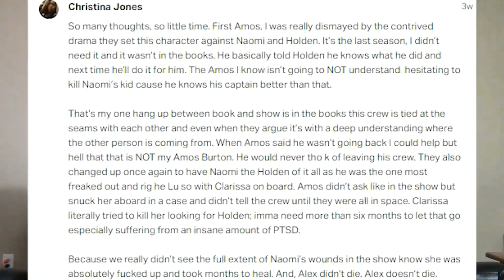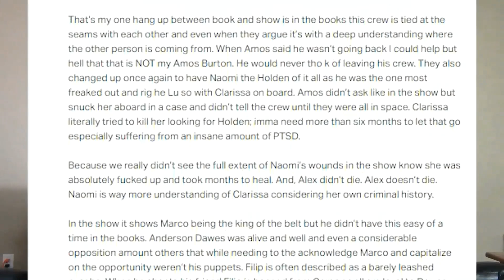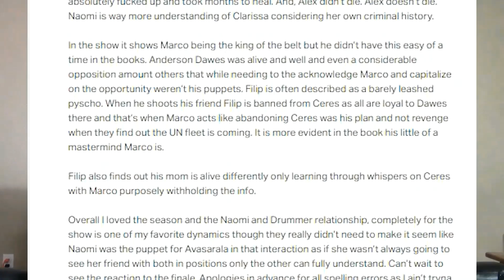The Expanse 6x6 Babylon's Ashes Reaction (FULL Reactions on Patreon)